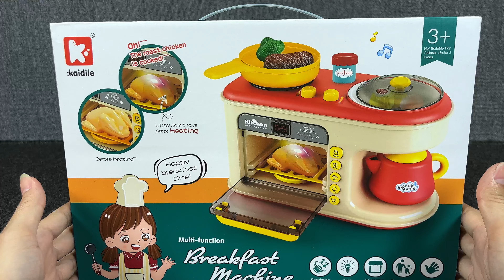Kitchenware set | Satisfying Open Cute Mini Kitchen Cooking games series review toys ASMR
Pinkfong BabyShark Makeup and beauty Set Collection Toys
Doctor Play Set with light and music
Satisfying with Unboxing  Miniature Pink Toys Collection

Cute Barbie Set, Hello Kitty Collection, Minnie Kitchen Set
Unboxing Ultimate Kitchen Cooking Playset

Unboxing Colorful Mini Toys, Cute Toys, Kitchen Toys, Doctor Play Set, Toys Cooking Game, Review Toys，Cute toys，Pink toys